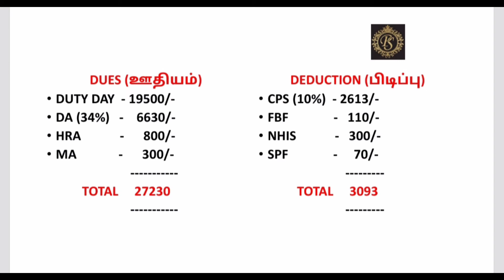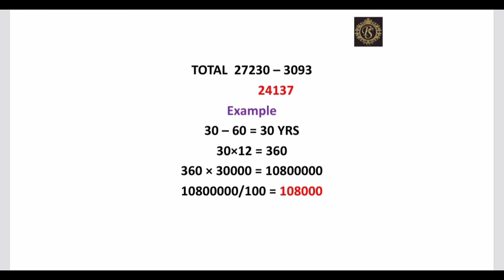Group 4 first Month salary எவ்வளவு தெரியுமா...? GROSS எவ்வளவு...? Take Home எவ்வளவு...?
In this video i have explained detaily about Group 4 first Month salary எவ்வளவு தெரியுமா...? GROSS எவ்வளவு...? Take Home எவ்வளவு...?

எவ்வளவு தெரியுமா...?